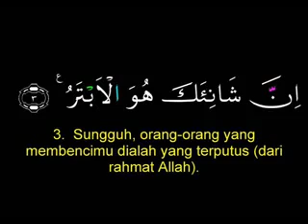108 Al Kautsar.